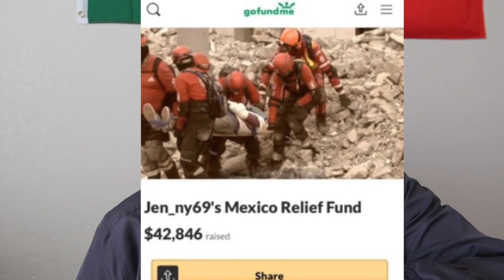Jenny 69 CANCELLED, Beauty By Bianca starts ONLY FANS?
11435 W Buckeye Rd Suit 104
United States